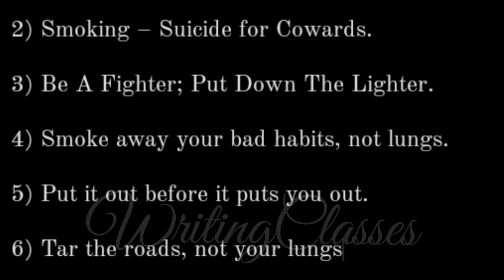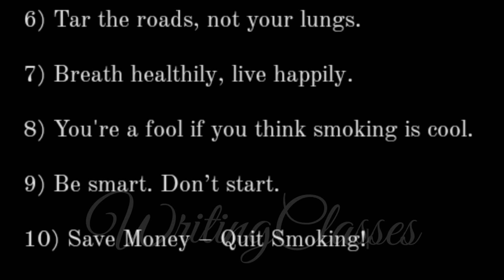10 Anti Smoking Slogans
Slogans on :- Anti Smoking

   WritingClasses